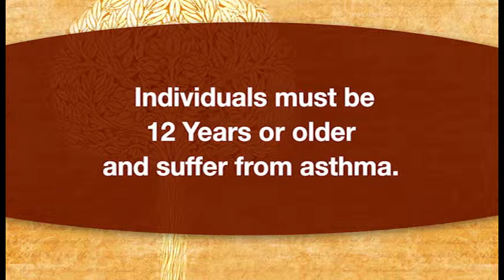GSK AUSTRI TV Ad PI Lillestol 4 7 14